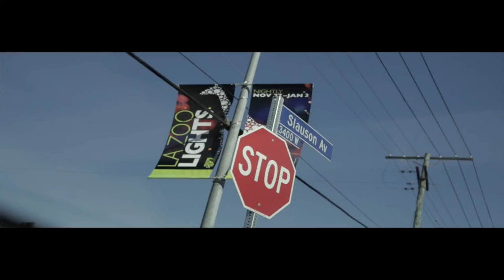A2 - Blocked Off (Official Video)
We keep the streets lit from LA 2 The Bay, From Crenshaw To MacArthur. @A2didit